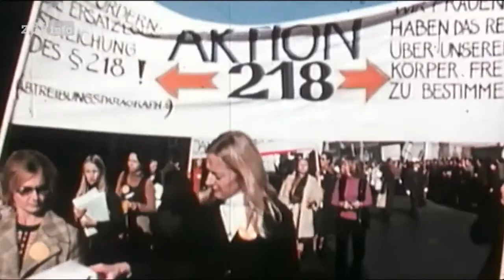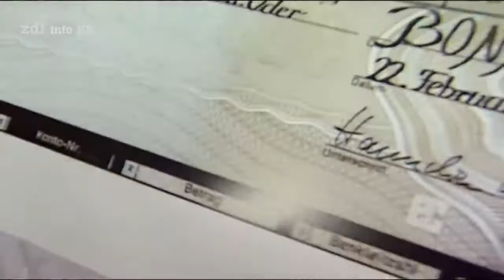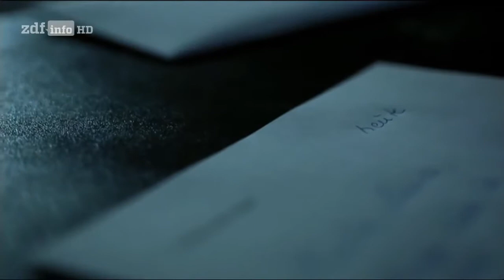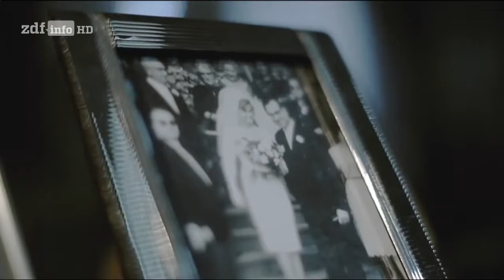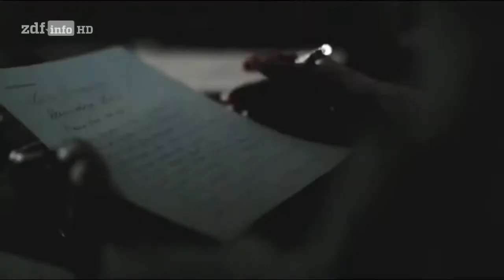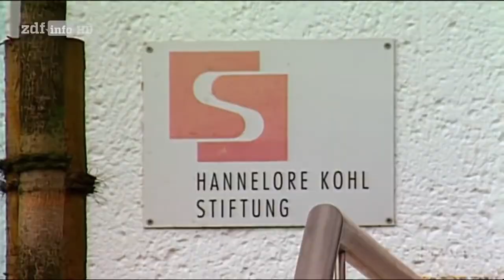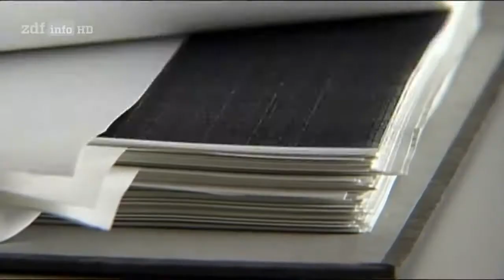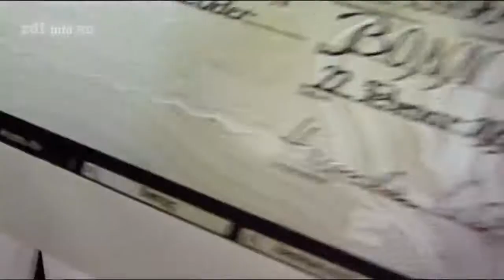[Doku] ZDF-History - Die zwei Leben der Hannelore Kohl [HD]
"In der Nacht auf den 5. Juli 2001 nimmt sich Hannelore Kohl das Leben. Die Frau, die stets bescheiden, aber felsenfest an der Seite ihres Mannes gestanden hatte, stirbt an einer Überdosis.

"Offenes Cockpit, eine Karte von Afrika - und eine Flasche Cognac gegen die Kälte: Als Elly Beinhorn 1931 zu ihrem Alleinflug quer über den Kontinent aufbricht, ist sie in Deutschland noch.